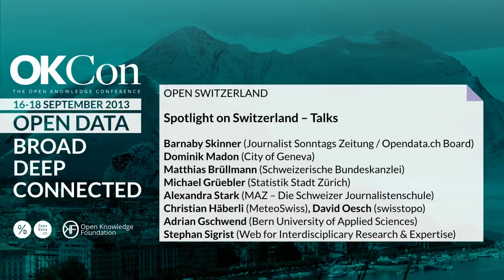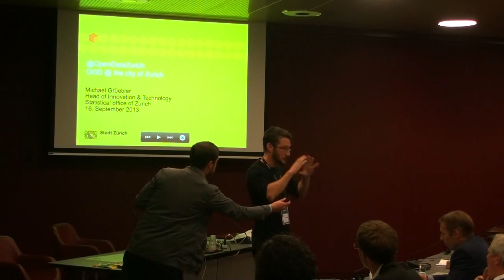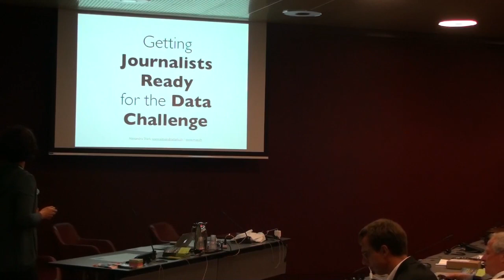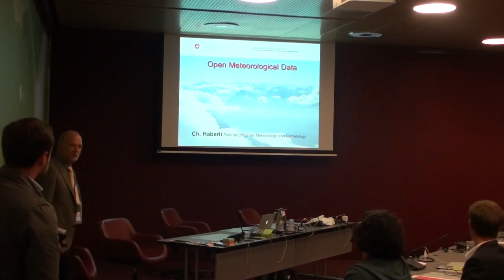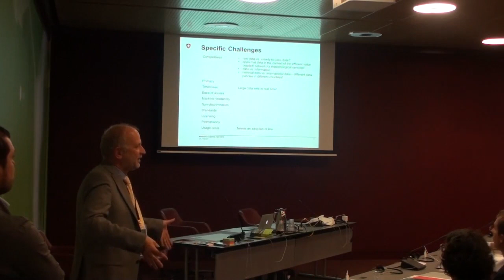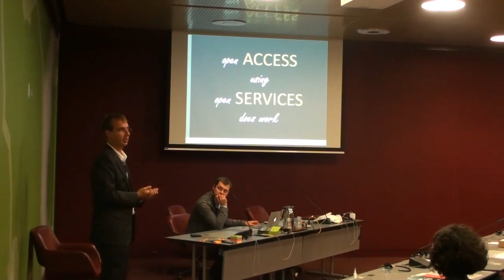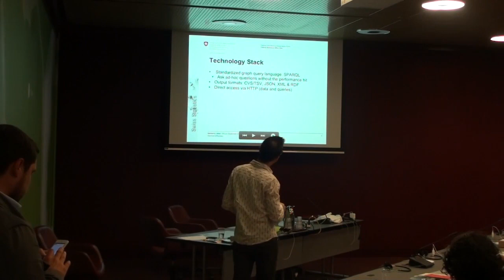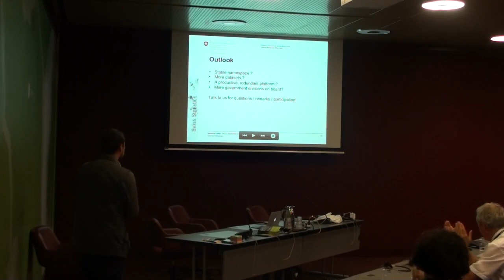Spotlight on Switzerland – Talks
Recorded on Monday 16 September, 15.30 – 17.00 @ Room 6, Floor 3

Moderator: Barnaby Skinner, Journalist and Tech Editor at Sonntags Zeitung / Opendata.ch Board Member

Talks:

*Welcome to Geneva*
– Dominik Madon, City of Geneva
A quick message of welcome to the great city of Geneva by the Director of the DSIC (Direction des systèmes d’information et de communication).

*Access to Government Data*
– Matthias Brüllmann, Schweizerische Bundeskanzlei
To make government information accessible or open it is not enough to put it on a website in some structured way. The talk adresses questions like: How do we deliver information to people with urgent questions, no time, no patience, different languages and different backgrounds? And how do we reach citizens who do not know what they – as citizens – have to know?

*OGD @ the city of Zurich*
– Michael Grüebler, Statistik Stadt Zürich
In June 2012 the city of Zurich launched the first open government data portal of Switzerland. One year later we can share and discuss the gained experience and our plans for the future.

*Getting journalists ready for the data challenge*
– Alexandra Stark, MAZ – Die Schweizer Journalistenschule
Datajournalism needs Data AND Journalism. While the data-side is making a big step ahead, most swiss journalists are reluctant to do so. How come? And what has to change?

*Open Meteorological Data*
– Christian Häberli, MeteoSwiss
Several studies confirm the socio-economic benefits of weather services. Open meteorological data add to those benefits by increased use. This talk describes experiences and goals of MeteoSwiss on the track to a possible open data policy.

*Usage & users of geo.admin.ch: the open access to geodata in Switzerland*
– David Oesch, swisstopo
Since 2010, geospatial data of Swiss governmental agencies can be viewed and accessed over geo.admin.ch in a fast, free and state of the art manner. Over 200 datasets are accessed by up to 50’000 users daily. In an analysis we show which datasets were actually requested by different user groups and our lessons learned to leverage usage itself.

*Open Linked Data at the “Swiss Federal Statistical Office” (FSO)*
– Adrian Gschwend, Bern University of Applied Sciences (BFH)
The Swiss Federal Statistical Office (FSO), together with the Institute for ICT-Based Management (Bern University of Applied Sciences), has successfully completed a pilot project aimed at creating a true RDF Datastore with some of its population data. The FSO is currently considering extending this pilot project in two directions: internal and external.
From a strictly internal point of view, any such extension can only make sense if data production and data dissemination are closely integrated in FSO processes. The implications of this must still be evaluated. A certain fact is that the use of SDMX as glue between data and metadata is paving the way
towards such highly integrated data flows.
The external implications are of another nature. The FSO must work towards standardization of of its metadata. The introduction of a clear URI structure as well as restful services is of central importance. The FSO is committed to these goals and is taking the appropriate steps in that direction.

*Beyond open data*
– Stephan Sigrist, W.I.R.E. – Web for Interdisciplicary Research & Expertise